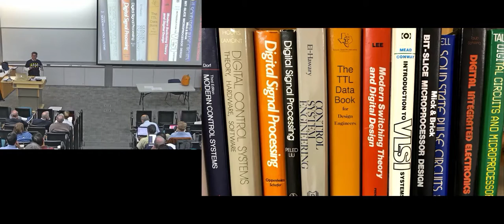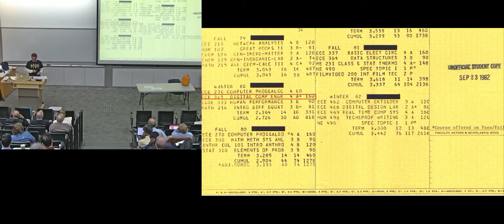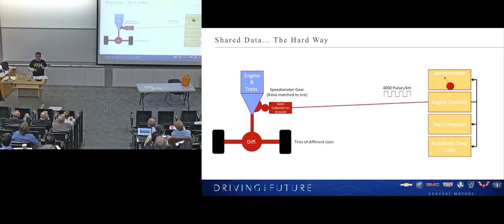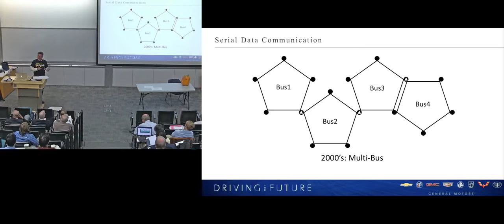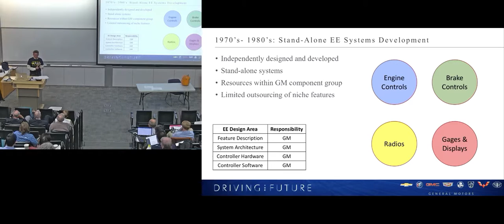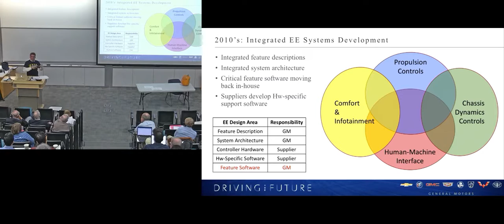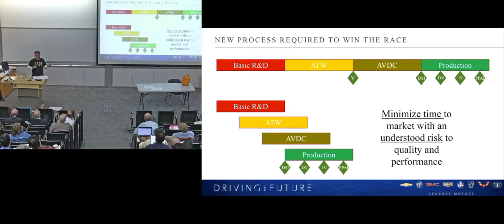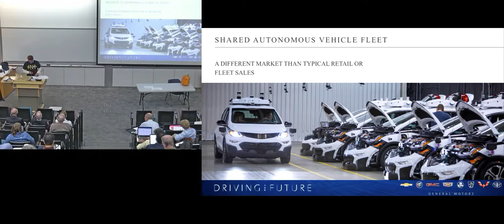Andrew Farah: Evolution of a Career, Computers, and Cars - 40 Years of Change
Andrew Farah, Chief Technology Architect for Autonomous Vehicles, General Motors, talks about the automotive electronics landscape in the last 40 years, from stand-alone micro-controllers to highly distributed networked ecosystems. Nowhere are these changes more evident than as companies move quickly to capitalize on the disruptive opportunities of autonomous vehicles. See a 2013 article about Farah: The Spark Behind the Volt

Farah is a University of Michigan alumnus (BSE CE 1982; MSE Electrical Science 1984)  and recipient of the 2017 ECE Alumni Merit Award.